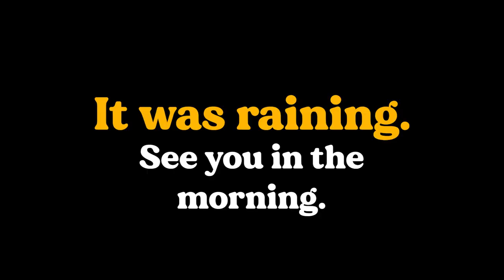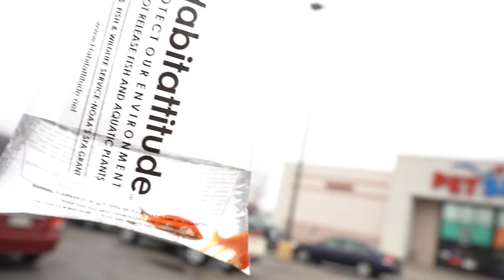SHE DRANK A GOLDFISH?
She drank a fish? Jumping in La Crosse River

Fastest growing youtuber at the moment